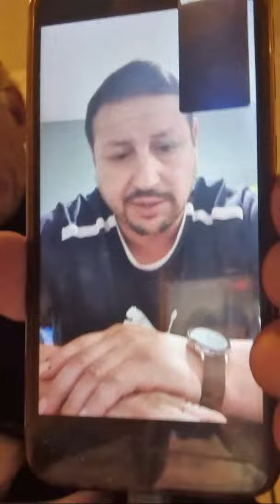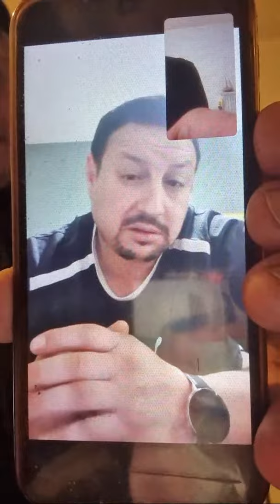Faire Du Bien ..mais ...